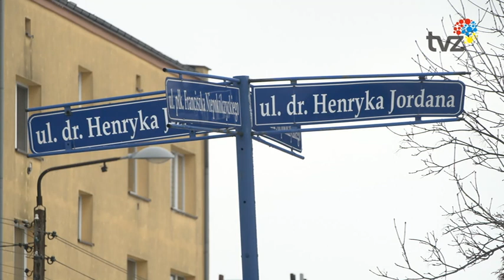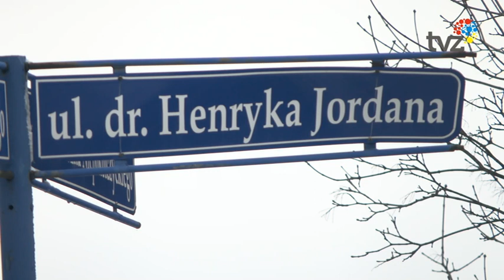PODPISANIE UMOWY W SALI HISTORYCZNEJ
Już niedługo rozpoczną się prace remontowe związane z przebudową przepustu w ciągu rowu melioracyjnego pod ulicą Jordana.  To kolejne realizowane zadanie w ramach przebudowy obiektów inżynierskich na terenie miasta Zabrze